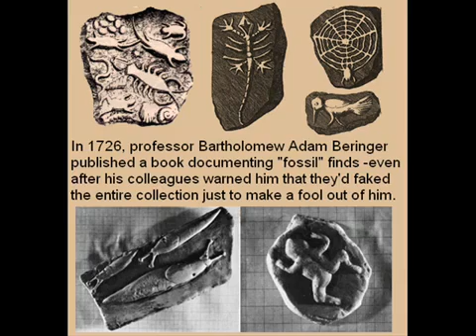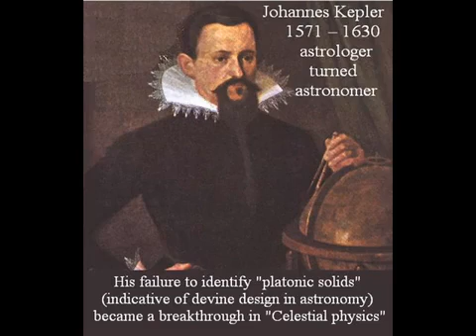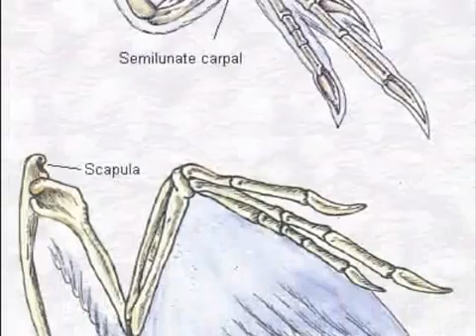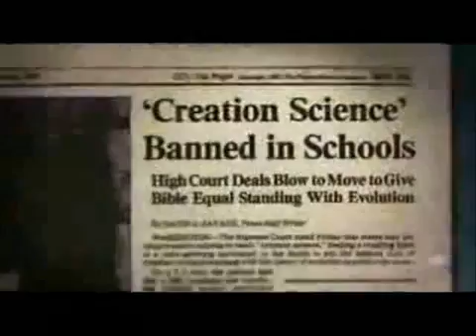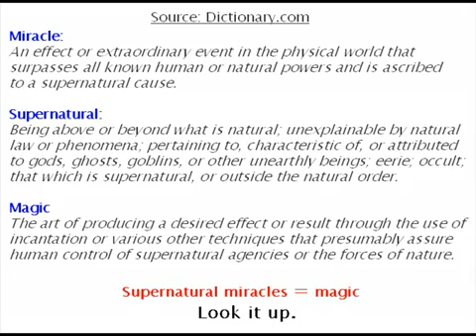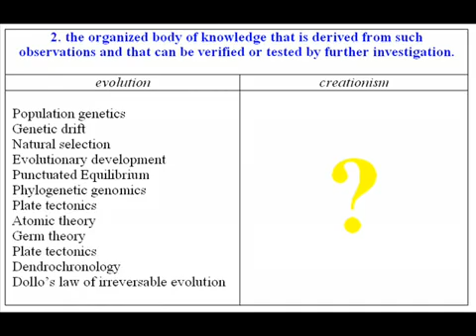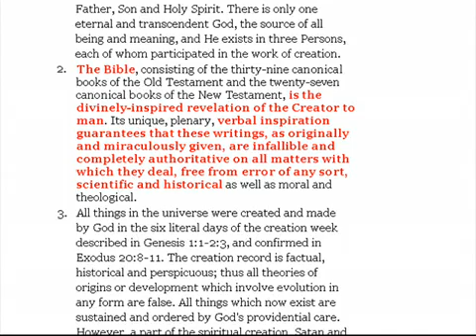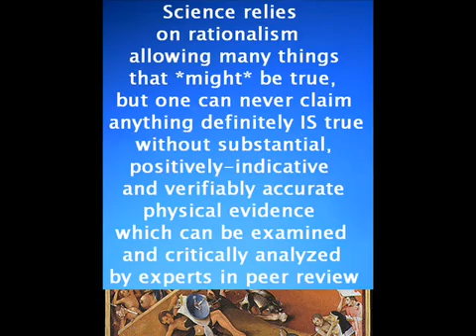12th Foundational Falsehood of Creationism by AronRa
Original video by AronRa. A special thanks to him for trying to increase intellectual awareness.

Evaluating intelligent design creation science and their opposition to material science or methodological naturalism.